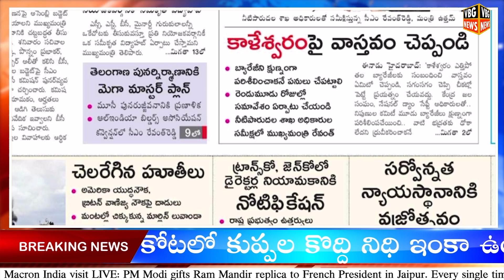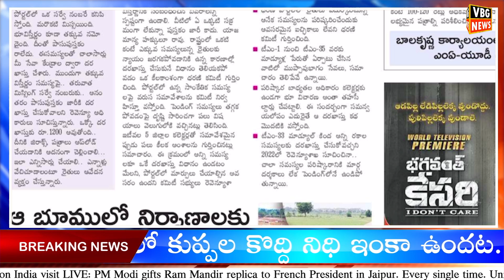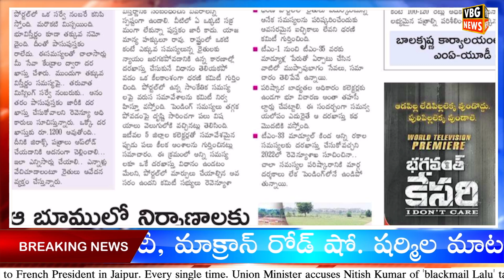ఆ భూముల్లో నిర్మాణాలకు అనుమతిలివ్వొద్దు..! | Telangana News | Today News | VBG NEWS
Morning News With Varun 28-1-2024 | News Papers Headlines | Today News Analysis - VBG NEWS

Tollywood News,
Tollywood Updates,

News Today,
Today News,
Telugu News,
Telugu News TS,
AP News,
TS News,
Telugu Live,
AP News Updates,
TS News Updates,
Telangana News,
Telangana,
Live,
Today Exclusive News,
Today Political News,
Latest News,
Agriculture News,
Newspaper Analysis Today in Telugu,
Daily Newspaper Analysis in Telugu,
Telugu News Paper Analysis Today,